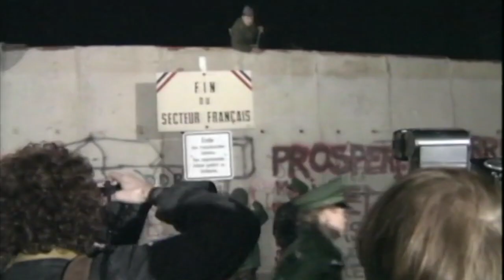German Unification Documentary 2020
Celebrating 30 years of German unification